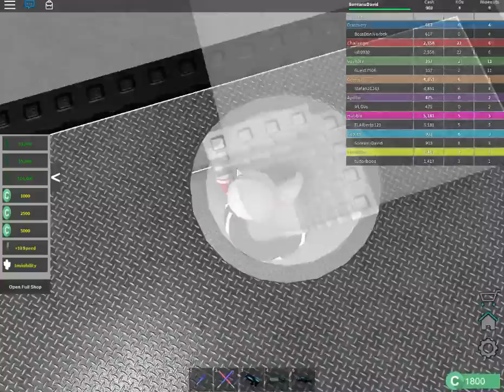Roblox ep 35 | Am pierdut conecxiunea :(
Nu uitati sa apasati butonul de LIKE si sa va abonati.